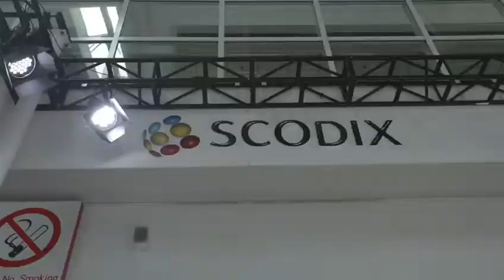China Print 2021 | Teaser Trailer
We are exhibiting at China Print 2021, which is held in Beijing from June 23 to 27, 2021. This will be our first face-to-face event in a long time, and we have been preparing for it in cooperation with colleagues in China.
Here is a video on the booth set up. How exciting!